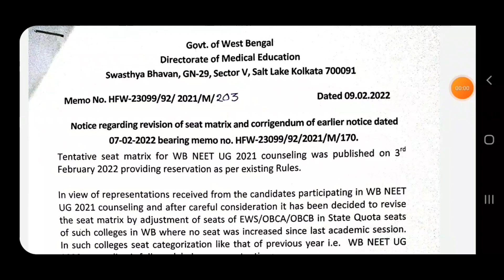State Merit List and Seat Allotment Result Dates | WBMCC 2021 | NEET UG